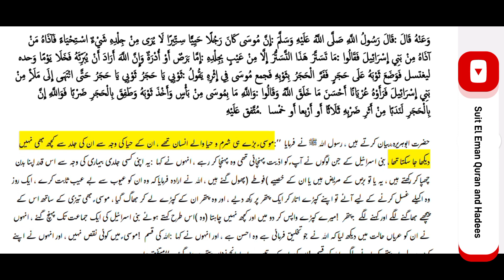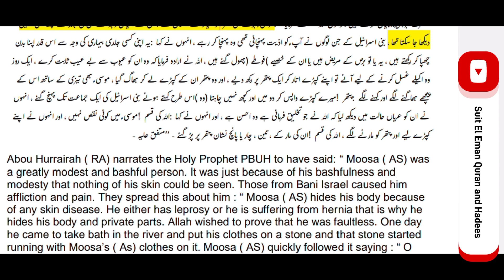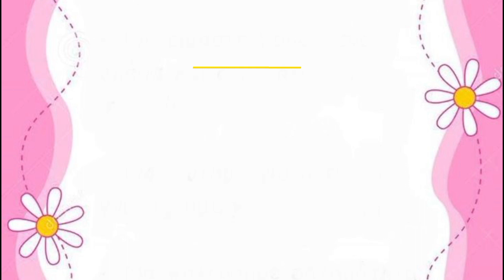ghusal غسل point 26 Mosa AS ka ghusal